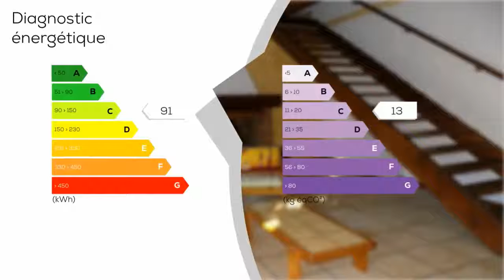A vendre - Immeuble - LARAGNE-MONTEGLIN (05300) - 660m²